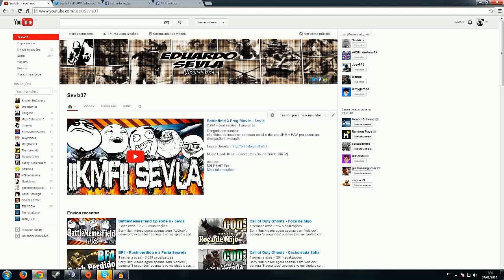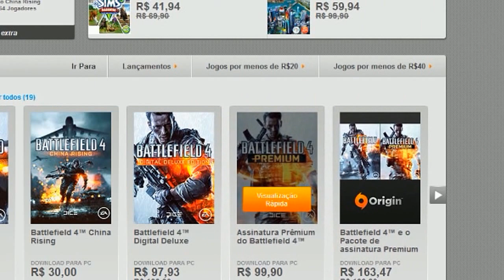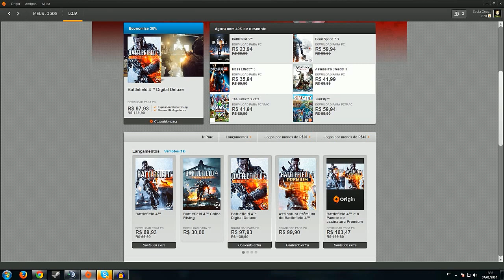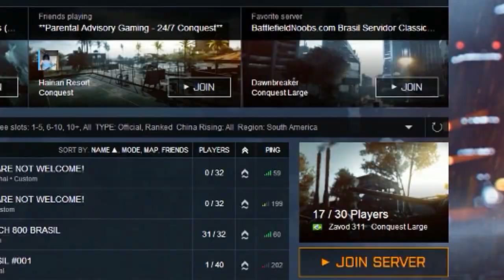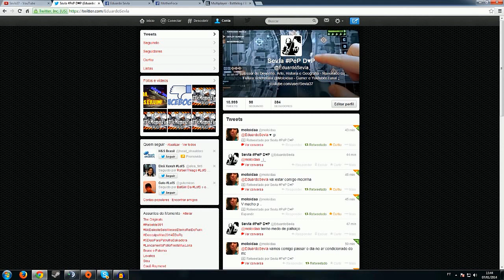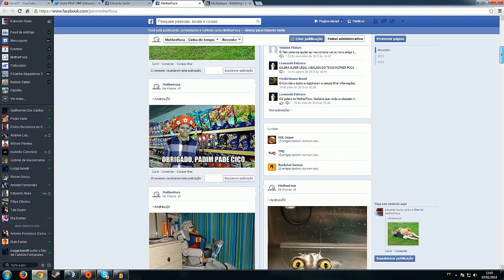Como Jogar BattleField 4 ONLINE - Tutorial Basico e Dicas Uteis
Sorry Man, videos agora apenas sem "Adblock", demora "5 segundos" apenas e vc me ajuda a continuar com o canal
Não deixe de inscrever se neste canal e dar um LIKE + FAV pra ajudar na divulgação e avaliação

meu pc:
MB P8p67 Pro
Core I7 2600k
2x EVGA Gtx 560 ti 2GB
8gb Corsair
TX850w Corsair